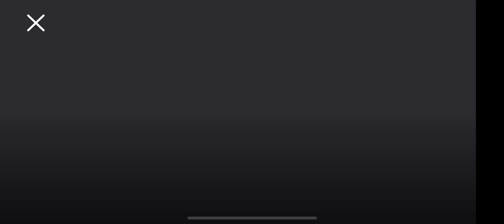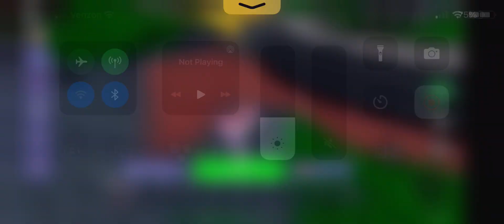Playing Bedwars like a pro! 🔥🌸